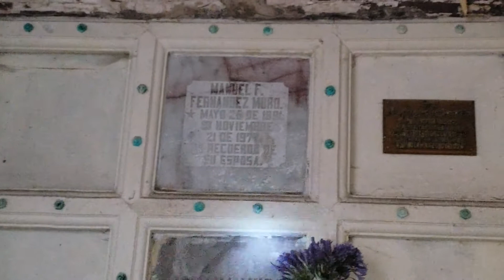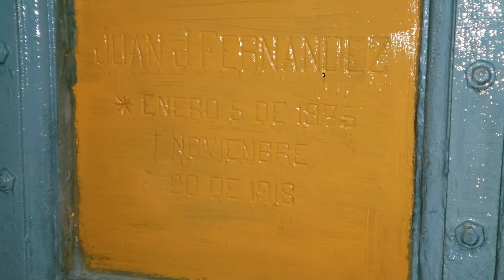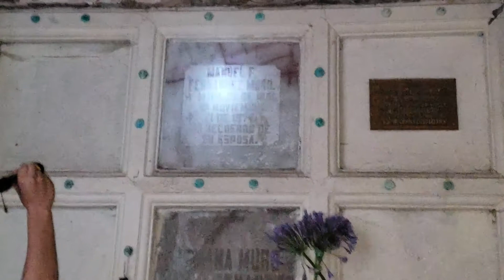La cripta de los Fernández. Panteón Hidalgo. Matehuala, SLP.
En este video podrás encontrar la historia, personajes y lo que la gente cuenta acerca de una tumba perteneciente a la familia Fernández Martínez. La cuál se localiza en el Panteón Hidalgo de la ciudad de Matehuala, SLP.  Le hicimos una entrevista a la familia encargada de la cripta, conoce su historia.
Nuestro respeto y cariño a la familia por las atenciones brindadas, esto se hizo sin fines de lucro solamente como dato cultura e informativo.